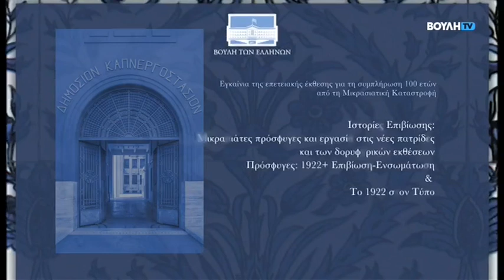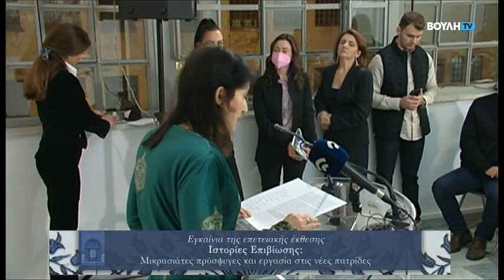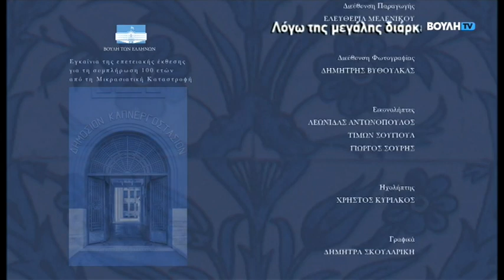Εγκαίνια έκθεσης για τη συμπλήρωση 100 ετών από τη Μικρασιατική Καταστροφή (24/11/2022)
Εγκαινιάστηκε από τον Πρόεδρο της Βουλής των Ελλήνων η επετειακή έκθεση για τα 100 χρόνια από τη Μικρασιατική Καταστροφή